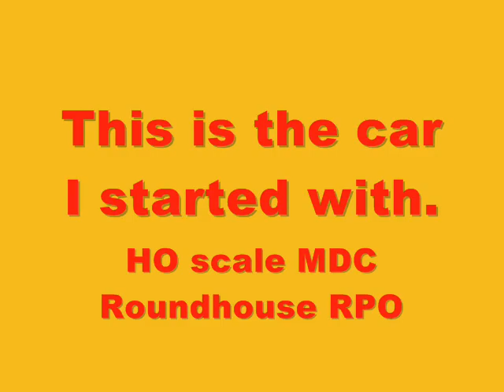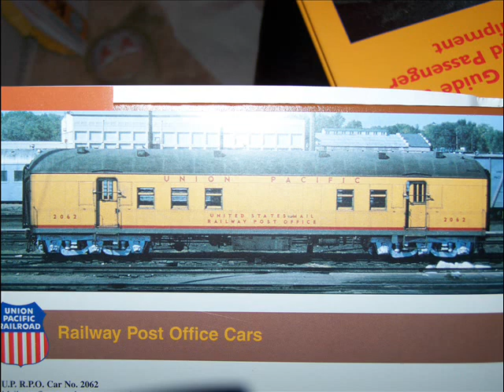UNION PACIFIC Railway Post Office by Gregory Gonzales in HO scale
HO scale UP Railway Post Office and Southern 90-ton Depressed Center Flat Car with Transformer load
Built by Gregory Gonzales